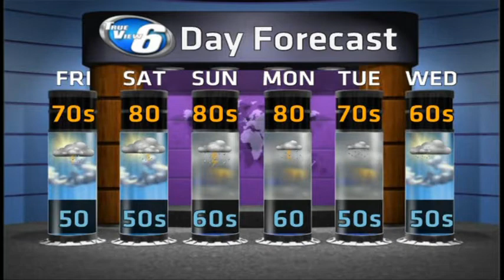A Summery Last Weekend in June